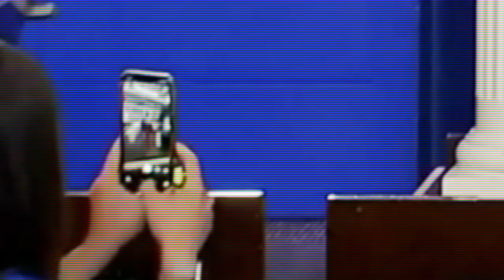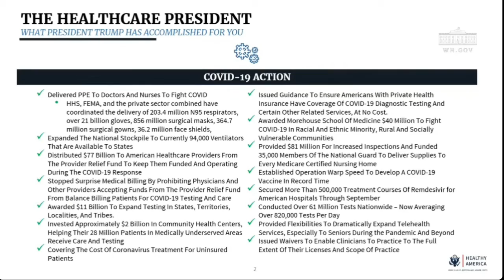8/5/20 Trump White House Press Briefing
August 5, 2020 - PresidentTrump WhiteHouse PressBriefing FYI: Most press briefings and hearings on this TRUMP Youtube channel have intros, are PiP and are complete for the best viewing experience.